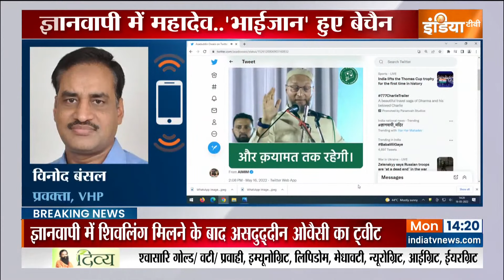Owaisi के ट्वीट पर VHP के Vinod Bansal ने दी प्रतिक्रिया, बोले - ओवैसी मुस्लिमों को भड़काते हैं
ज्ञानवापी मस्जिद में शिवलिंग मिलने के बाद ओवैसी ने ट्वीट कर कहा था कि क़यामत तक ज्ञानवापी मस्जिद ही रहेगी। इस पर VHP के विनोद बंसल ने इंडिया टीवी से बात करते हुए कहा कि ओवैसी का संविधान में विश्वास नहीं है और वह मुस्लिमों को भड़काते हैं।